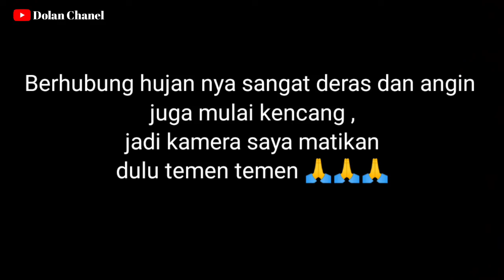CARA MENGETAHUI SARANG NILA||CIRI CIRI SARANG IKAN NILA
ini adalah cara paling mudah untuk mengetahui tempat ikan nila berkumpul
cara ini sudah terbukti efektif
buat temen temen yang suka mancing ikan nila liar cobalah cara seperti yang ada di video ,di jamin cepat strike